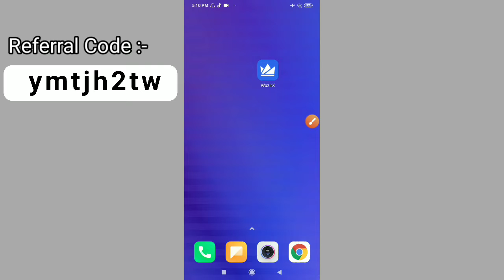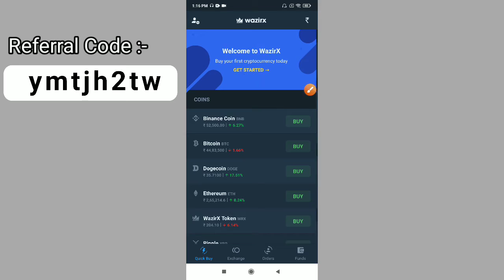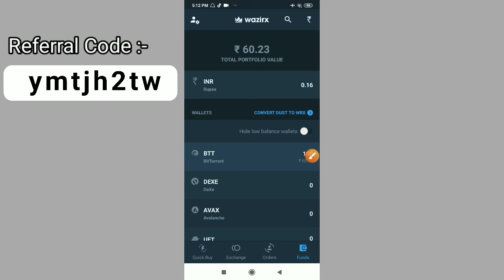How to Buy COTI Coin (in 2 minutes) - 2021